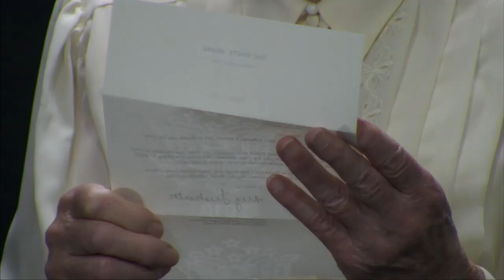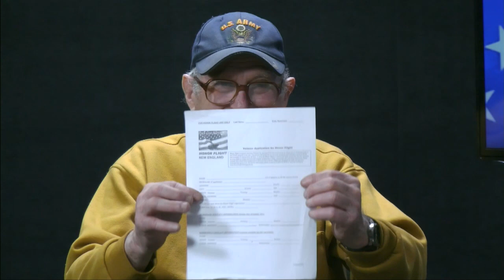RVC 30: Joe Byron, Bruce Dobson et al.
Revere Veterans' Community (#30) Guests are: Joe Byron, founder of Honor Flight New England; World War II Eileen Merullo, WWII Women's Memorial; Korean War veteran Nick Giacobbe, President of the Revere Senior Center and Vietnam veteran Bruce Dobson, Vietnam Veterans of America.